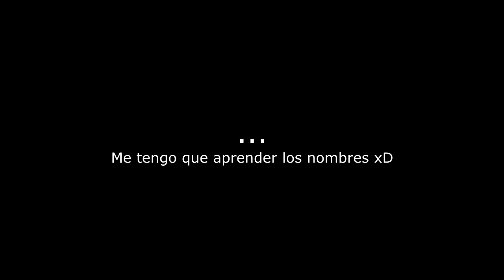Derrotando al Rey Mítico por primera vez !! - Fortnite STW #1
Video de Diciembre subido en febrero xD